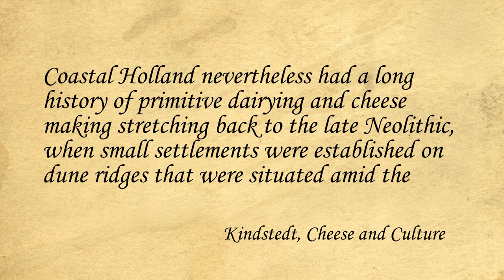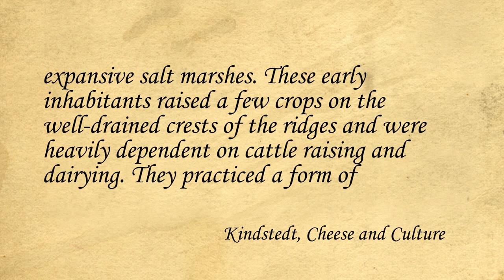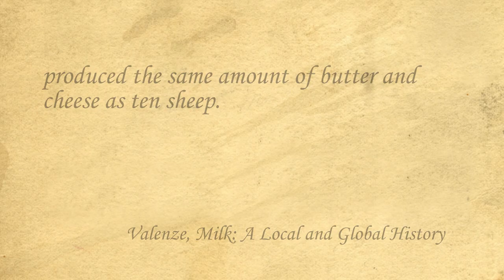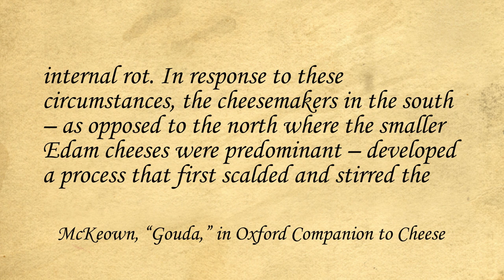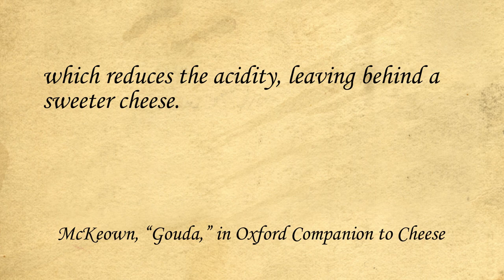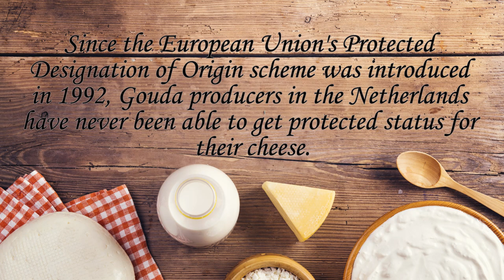Gouda cheese does not date to 1184!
Everywhere on the internet, there are claims that Gouda dates back to 1184 and is one of the oldest cheeses in Europe still made today. But not only is this mysterious record almost impossible to identify or track down, Gouda as we know it today is in fact a product of 17th century Dutch cheese making innovation.

Sources
Abels, P.H.A.M., K. Goudriaan, N.D.B. Habermehl and J.H. Kompagnie, eds. Duizend Jaar Gouda: Een Stadsgeschiedenis. Hilversum: Verloren, 2002.
Caesar, Julius. The Gallic War. Translated by H. J. Edwards. London; New York: William Heinemann; G. P. Putnam's Sons, 1919.
Donnelly, Catherine, ed. The Oxford Companion to Cheese. Oxford: Oxford University Press, 2016.
Ellerbrock, I. J. Die Holländische Rinndviehzucht und Milwirthscharf. Braunschweig: F. Vieweg and Sohn, 1853.
Flint, C. L. Milch Cows and Dairy Farming. Boston: Crosby and Nicholas, 1862.
Harbutt, Juliet, ed. World Cheese Book. London: Dorling Kindersley, 2015.
Kindstedt, Paul. Cheese and Culture: A History of Cheese and Its Place in Western Civilisation. White River Junction, VT: Chelsea Green Publishing, 2012.
Kurlansky, Mark. Milk: A 10,000-Year History. London: Bloomsbury, 2018.
Palmer, Ned. A Cheesemonger's History of the British Isles. London: Profile Books, 2019.
TeBrake, William H. "Land Reclamation and the Agrarian Frontier in the Dutch Rijnland, 950-1350." 5, no. 1 (1981): 27-36.
Tunick, Michael H. The Science of Cheese. Oxford: Oxford University Press, 2014.
Valenze, Deborah. Milk: A Local and Global History. New Haven & London: Yale University Press, 2011.

Images
Map of Europe San Jose (map), Hayden120 (retouch) - Derivative work of Europe countries map en.png by San Jose, based on the Generic Mapping Tools and ETOPO2, CC BY-SA 3.0 via Wikimedia Commons)
View of Gouda Seen from the Southeast with the Janskerk in the Center (17th Century), Metropolitan Museum of Art Public domain)
Gouda city map 1585, in Georg Braun and Franz Hogenberg, Vol IV (14) Gouda), Cologne: Peter von Brachel, 1588 (David Rumsey Map Collection, David Rumsey Map Center, Stanford Libraries CC BY-NC-SA 3.0)

00:00 Introduction
01:45 Was Gouda first made in 1184?
03:33 Dutch Cheese History
07:32 Making Gouda
13:44 Outro